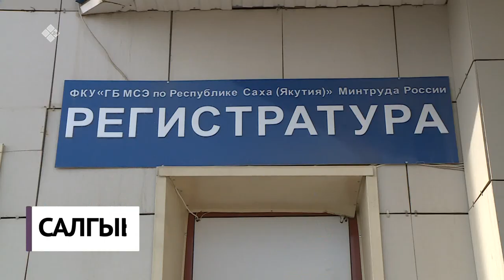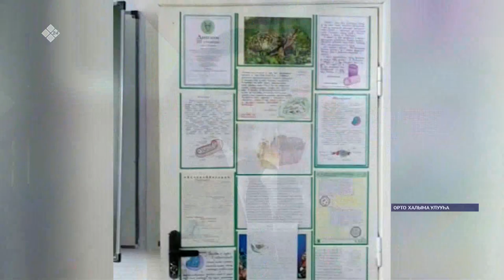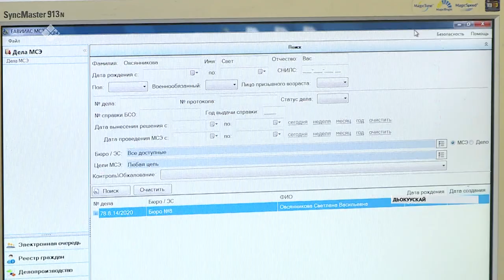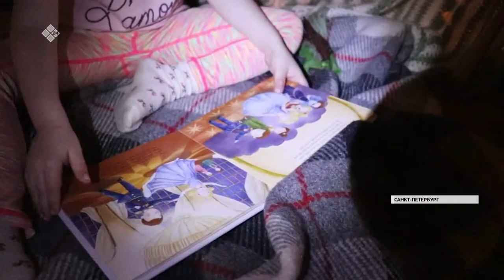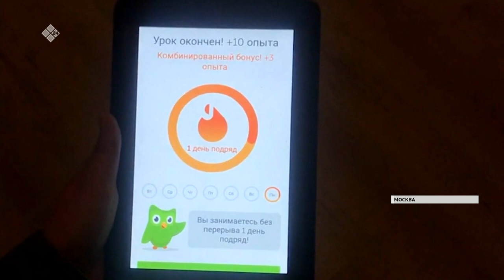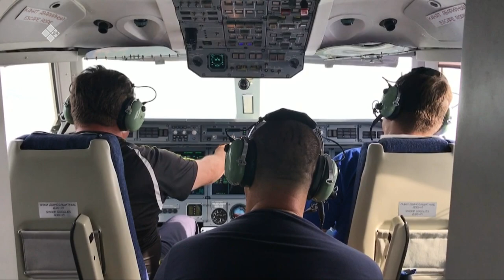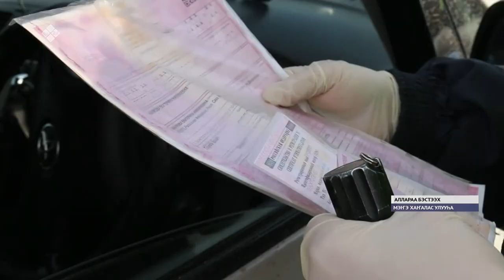«Саха сирэ» информационнай биэрии. Муус устар 08 күнэ, 20:30 ч